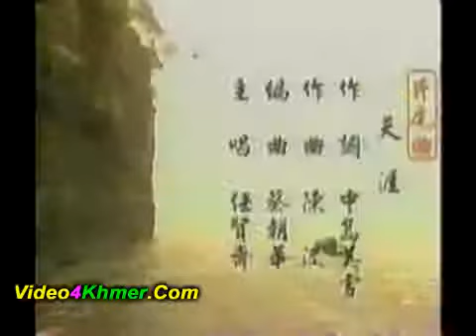លីងហ៊ូឆុងling huo chhungpart 50